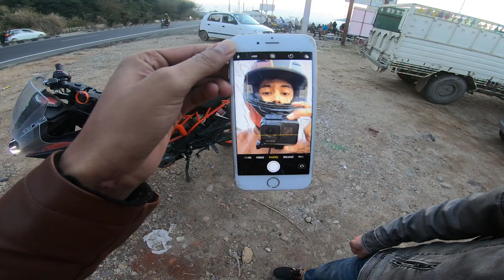DAILY OBSERVATION #1 | STUPID DRIVERS OF JAMMU | ALMOST HIT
IN THIS VIDEO I CAN SHOW YOU SOME STUPID DRIVERS OF JAMMU
SHOW SOME LOVE BY SUBCRIBING MY YOUTUBE CHANNEL